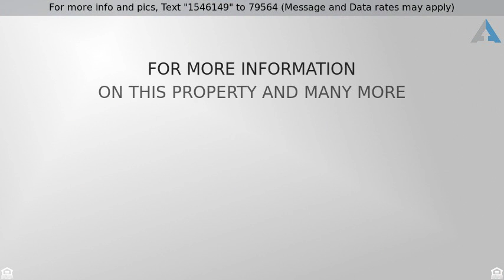Priced at $389,000 - 596 VILLA GROVE, BIG BEAR CITY, CA 92314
Residential, Custom Design - BIG BEAR CITY, CA

WOW!  LOOKING FOR A GREAT VALUE?  HERE IT IS!  5 BR/4BA HOME WITH AN EXTRA LOT NEXT DOOR INCLUDED!  NEEDS SOME PAINT AND A BIT OF TLC, BUT THE VIEWS OF THE CANYON ARE BREATHTAKING!  EASY LEVEL PARKING & A 2 CAR GARAGE!  OPEN FLOOR PLAN, POOL TABLE  IN DOWNSTAIRS DEN, CENTRAL HEATING, TWO DECKS THAT SPAN THE LENGTH OF THE HOME,  HURRY, COME MAKE THIS HOUSE A HOME!